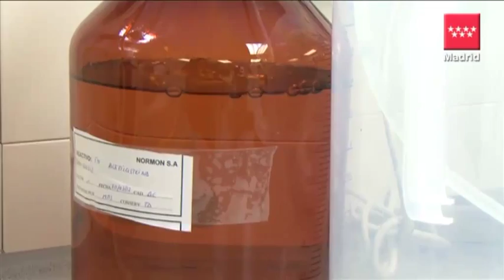75 aniversario de los Laboratorios Normon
La presidenta de la Comunidad, Esperanza Aguirre, ha visitado, junto con el consejero de Sanidad, Javier Fernández-Lasquetty, las instalaciones de los Laboratorios Normon en Tres Cantos, con motivo del 75 aniversario de la creación de esta empresa española líder en la fabricación de medicamentos genéricos. La Comunidad lleva a cabo una política de promoción del uso de los medicamentos genéricos, que ya superan el 42% de los recetados